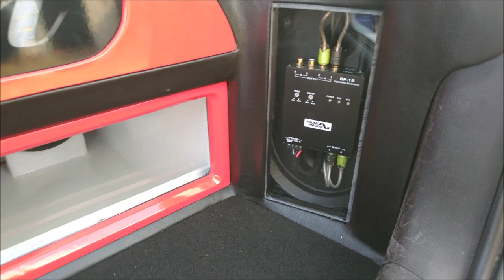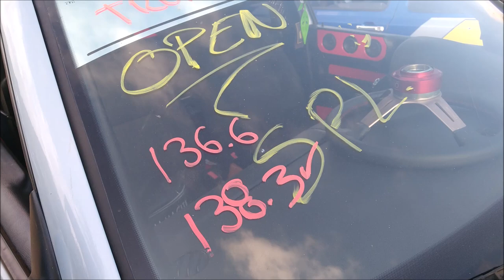¡SUBS Massive Audio para un gran BASS!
Gran trabajo de instalación el que realizaron en este VW Jetta que se exhibió en el 4to Costa Arrecha llevado a cabo en la playa de Zipolite, Oaxaca.